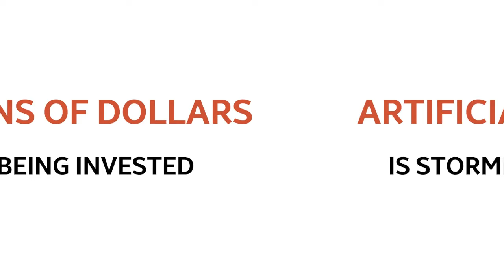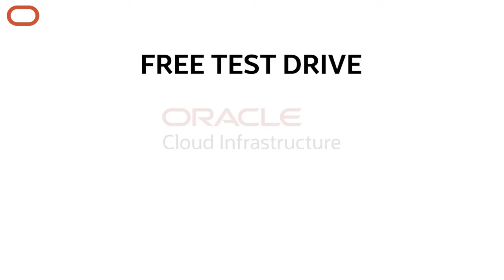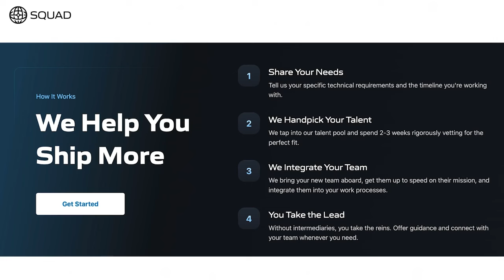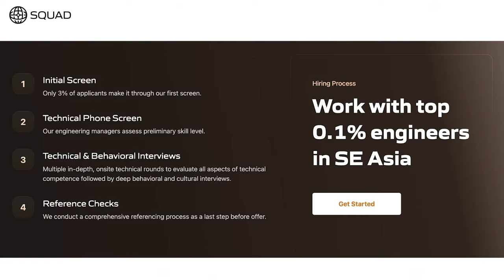The AI Email Assistant I've Been Waiting for, with Andrew Lee of Shortwave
In this episode, Nathan sits down with Andrew Lee, founder of Shortwave, an AI-powered email app that describes itself as “the smartest email app on planet earth.” They discuss Shortwave’s RAG stack, how the AI assistant works, the models Shortwave is using, and much more. This is truly a masterclass in RAG app development.

Oracle Cloud Infrastructure (OCI) is a single platform for your infrastructure, database, application development, and AI needs. OCI has four to eight times the bandwidth of other clouds; offers one consistent price, and nobody does data better than Oracle. If you want to do more and spend less, take a free test drive of OCI

The Brave search API can be used to assemble a data set to train your AI models and help with retrieval augmentation at the time of inference. All while remaining affordable with developer first pricing, integrating the Brave search API into your workflow translates to more ethical data sourcing and more human representative data sets. Try the Brave search API for free for up to 2000 queries per month

Plumb is a no-code AI app builder designed for product teams who care about quality and speed. What is taking you weeks to hand-code today can be done confidently in hours. for early access.

TIMESTAMPS:
(00:00) - Intro
(01:07) - Shortwave: AI-Powered Email
(06:22) - Genesis of Shortwave
(15:25) - Sponsors: Oracle / Omneky
(16:46) - Data Processing Pipeline
(21:57) - Choosing a Vector Database
(26:34) - How the AI Assistant Works
(36:24) - Sponsors: Brave / Plumb / Squad
(40:53) - Fine-Tuning & Hosting Models
(45:11) - Email Automation
(47:55) - Email Retrieval
(51:44) - Optimizing AI Performance
(53:20) - Safety & Embedded Ethics
(01:04:51) - Strategic Product Launches
(01:09:58) - Inbox Management
(01:12:24) - The Future of Collaborative AI
(01:18:54) - Scaling Personalized Outreach
(01:26:04) - Closing Thoughts & What's Next

Music licenses:
MKGHDH8MXGLG8KCZ
YD35PGA4PXQON3NP
QGOCHQQXMPVRPDNU